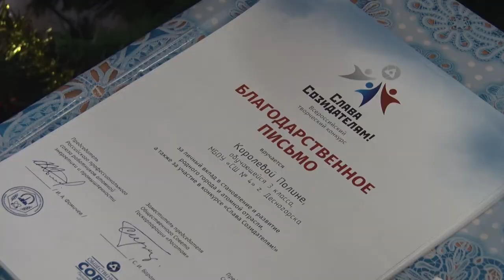Десна-ТВ: Подведены итоги проекта «Слава Созидателям» в 4 школе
В десногорской 4 школе подвели итоги городского этапа творческого  конкурса «Слава Созидателям». Об итогах вы узнаете из нашего следующего сюжета.